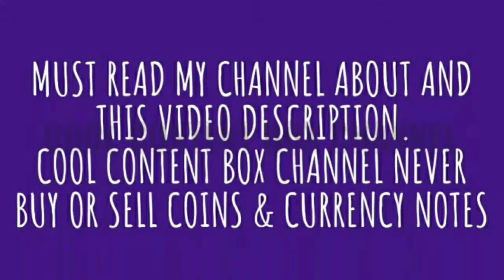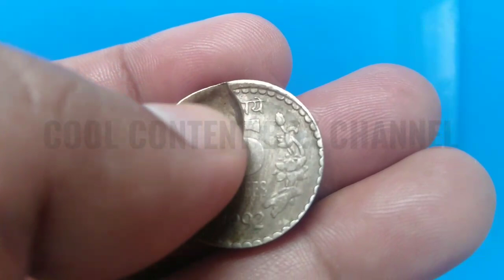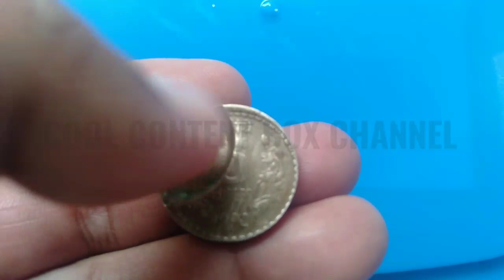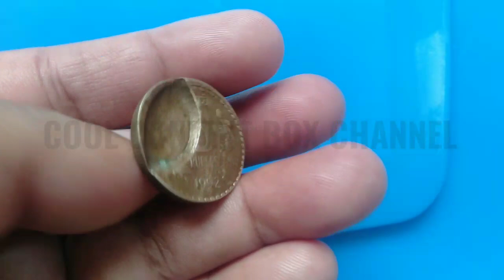5 Rupees Valuable Error Coin full Information.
5 Rupees Valuable Error Coin full Information.

Note : Error Coins Cost always depends Coins Condition, Minting Volume, Mint, Rarerity, availability, Time and Demand.